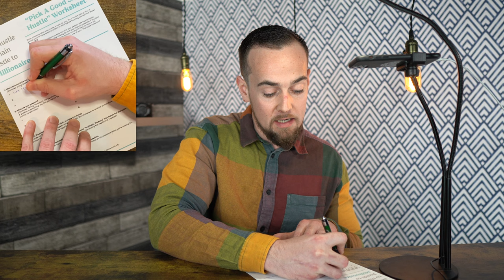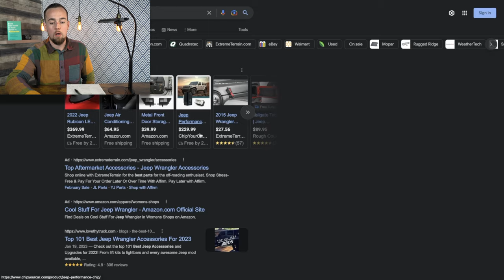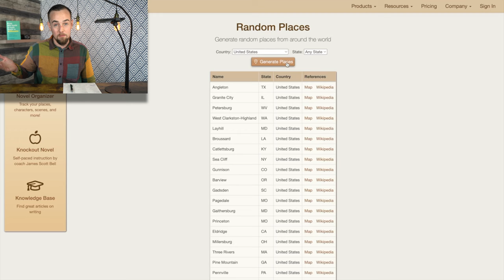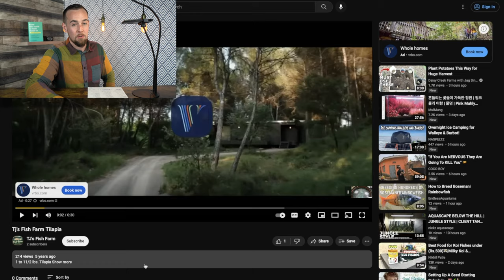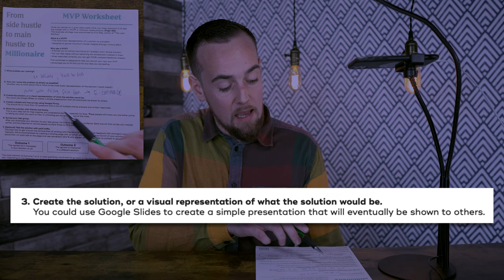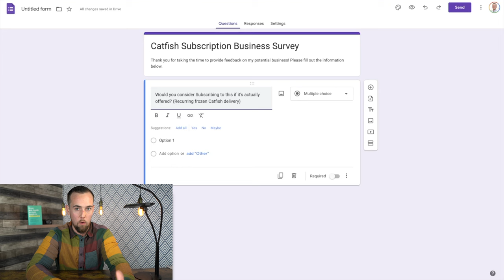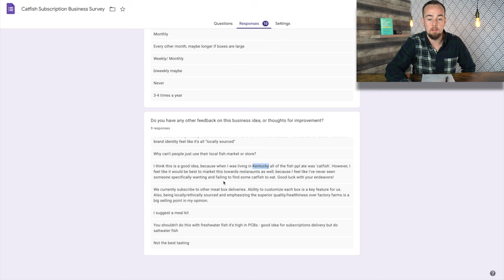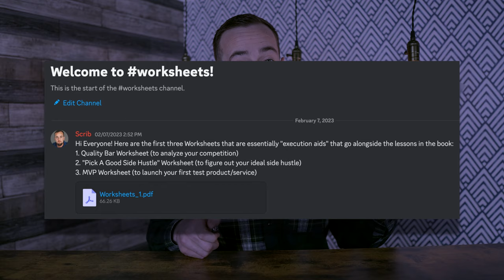How To Start A Business In 2024 (From SCRATCH)